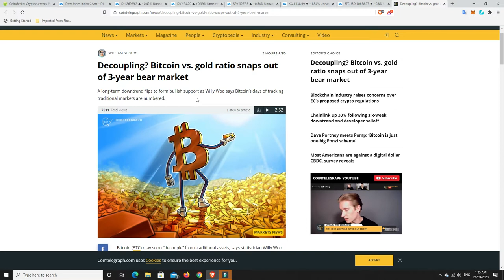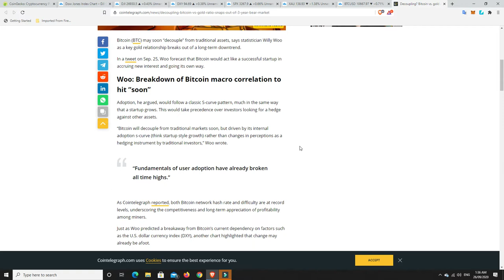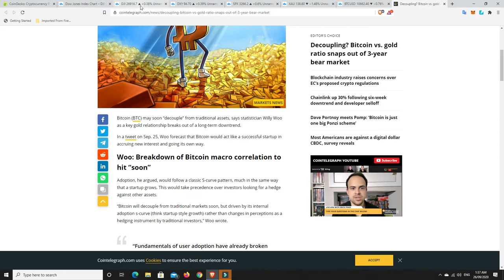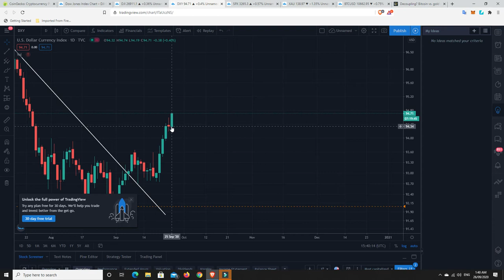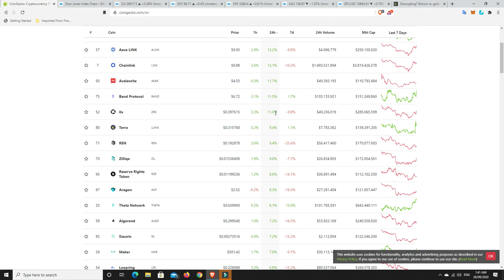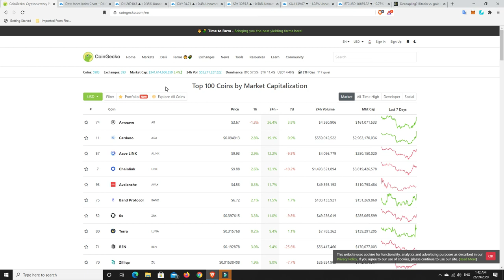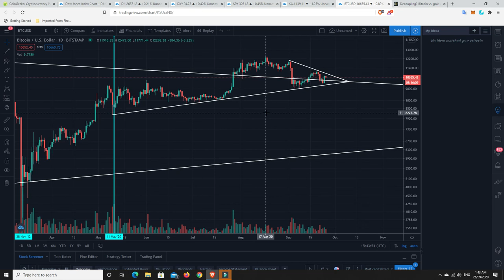Markets look to be bouncing back but is this another fake out?